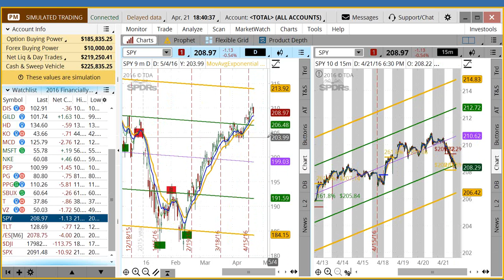Apr. 21 - Market Insight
The Market Insight Video Blog will focus on the Standards and Poor’s 500 (SPY) to determine when the market is overbought and oversold. You’ll also learn about two very powerful tools that I've modified and back tested over twenty years of market data: Regression Channels and Fibonacci Extensions.